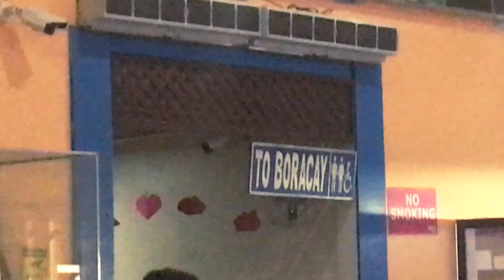Boracay Fun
Since I got licensed music already, I might as well re-edit our travel vlogs. Here's a version 2 of our Boracay Valentine Date. (with the gang) LOL...

Music by: Daydream by Ian Locke - Daydream | Rock This Joint by Yanivi - Rock This Joint